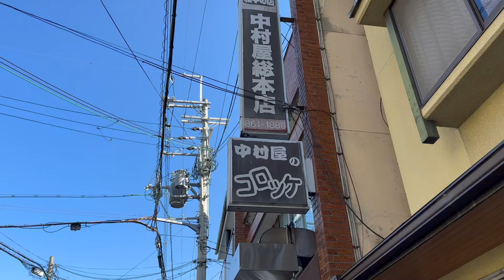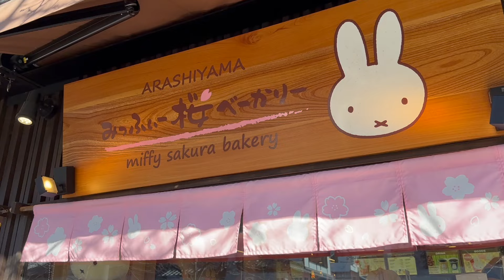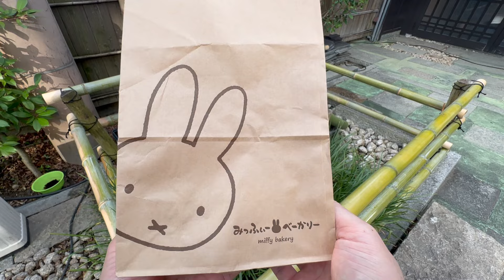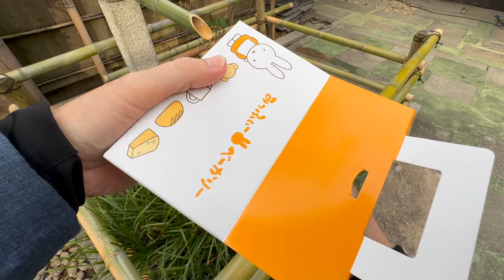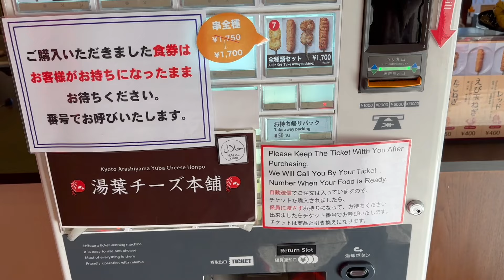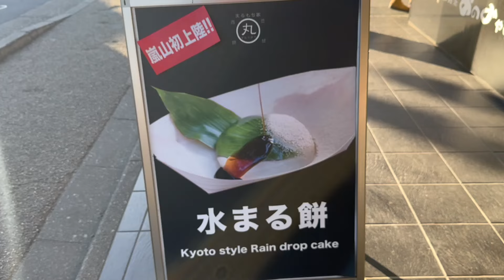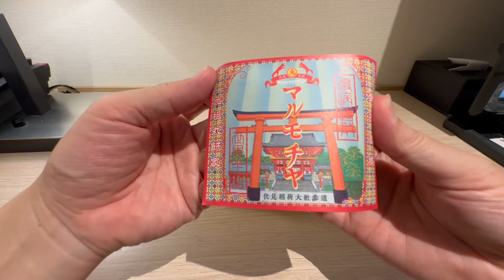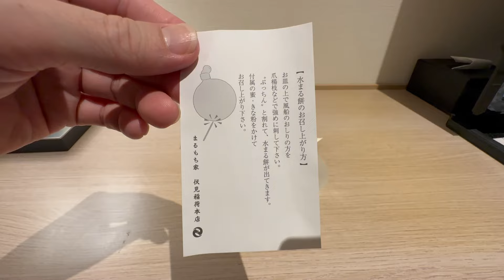Japan Food Tour Eating Japanese Street food and Snacks in Kyoto Arashiyama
Eating Japanese Street food and Snacks in Kyoto

1.KYOTO BEEF  (WAGYU) CROQUETTE
2.JAPANESE OMELET SANDWICH
3.MIFFY DANISH
4.MITARASHI DANGO
5.DEEP FRIED YUBA AND CHEESE
6.KYOTO STYLE RAIN DROP CAKE

Original Sound
Let's explore food all over the world together !

Some words are translated by Google.
Please forgive me if there is any inconvenience.